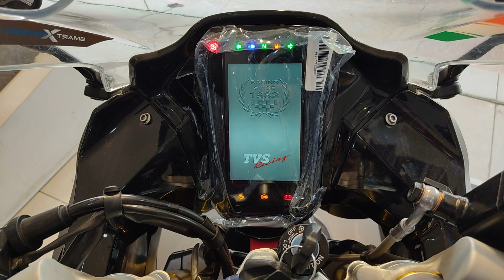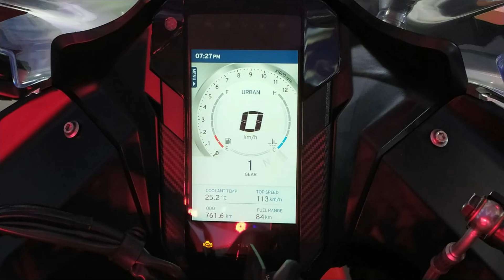2021 TVS Apache RR 310 Launched🤩 With 7 New Features | Performance Kit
2021 TVS Apache RR 310 Launched With 7 New Features | Performance Kit |

Best Cheapest Riding Gears And Bike & Scooter Accessories

1. Riding Gloves
2. Remote control LED lights for Bike & Scooter
3.  Bike Hazard Flasher
4. Bike Chain Cleaner
5. Bike Scooty & Car washer pump Handle Nip
6 Best LED Headlight For All Bike & Scooty
7 Best LED Indicator For All Bike
8. Best Polish for All Bike ,car
9. Best Engine Oil For All Bike & Scooty
10. Tool Kit For All Bike & Scooty
11 .Best Helmet For Bullet
12 .Best Sports helmet For All Bike
13. Best Budget Riding Boot
14 . Best Riding Water Proof Backpack
15 . Best Riding Jacket

1. Best Budget and Premium mic BOYA M1
2.Best Mobile phone Gimbel for Video Stablisation MOZA Mini-S
3. My Video Editing leptop
4. My Audio Headset Boat rockerz 400
5 best Vloging Mic

Queries Solved:
1:- 2021 tvs apache rr 310 bto walkaround video
2:- 2021 tvs apache rr 310 walkaround video
3:- 2021 tvs apache rr 310 launched
4:-new tvs apache rr 310 with new features
5:-2021 tvs apache rr 310 official video